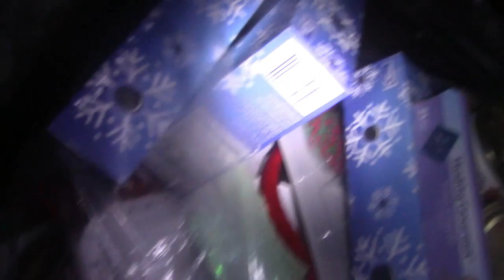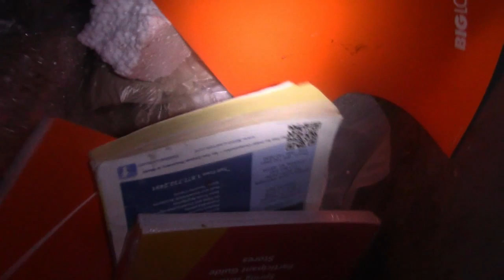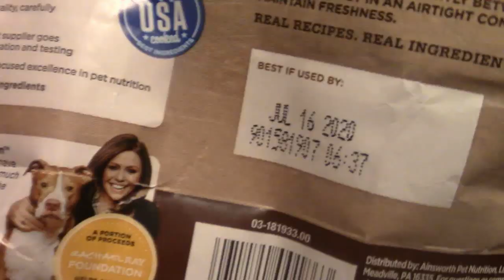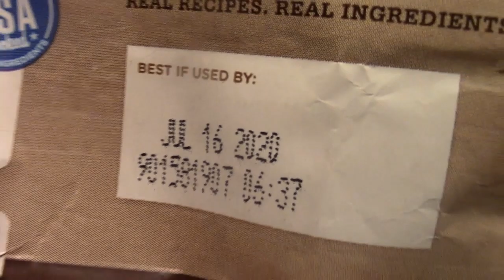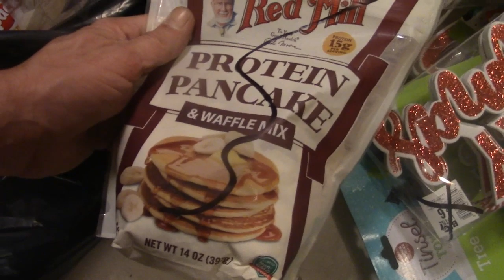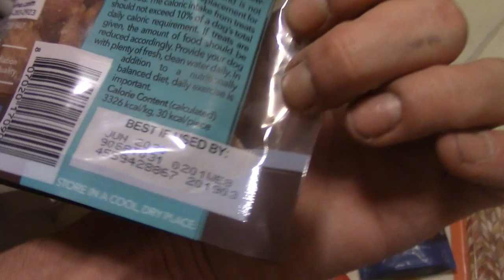Dumpster Diving Wars!! Christmas Shopping In January!! Garbage Picking Gods!!